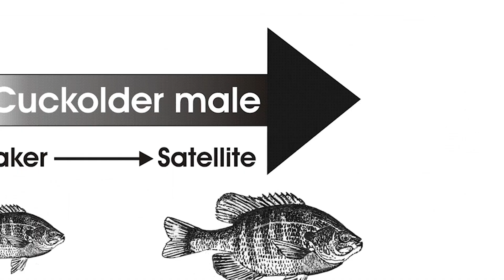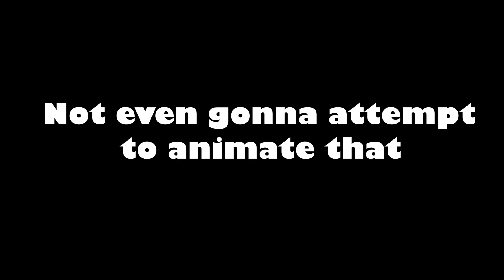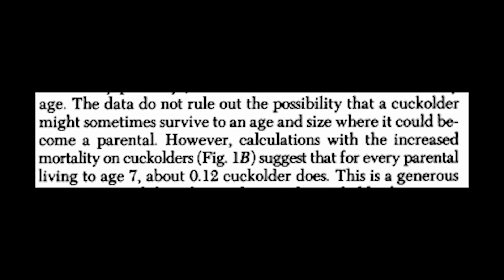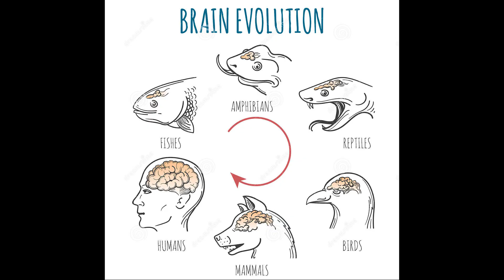The Absurd Mating Strategies of the Bluegill Sunfish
The mating habits of the Bluegill Sunfish are... interesting to say the least. I first learned of this strategy in an Animal Behavior class I took in college. This was one of the more unique behaviors I learned about in the Reproduction section.